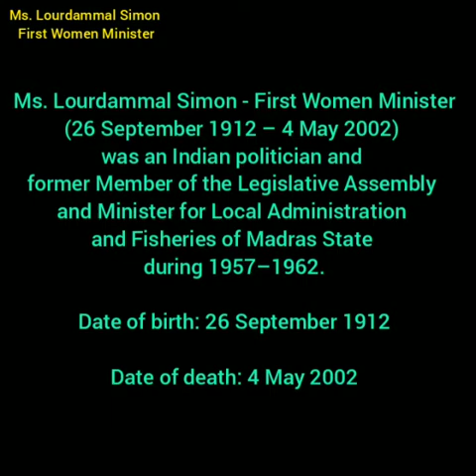Ms. Lourdammal Simon - First Women Minister's 109th Birthday I Purple - Since 2012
Ms. Lourdammal Simon (26 September 1912 – 4 May 2002) was an Indian politician and former Member of the Legislative Assembly and Minister for Local Administration and Fisheries of Madras State during 1957–1962.

Date of death: 4 May 2002